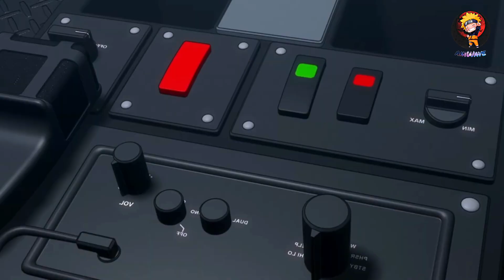After Humanity Gets Defeat by Others Races, He Get Overpowered Sword To Protect Human Race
He Reincarnated As The Strongest Hero With Overpowered Magic To Protect Human Race

Ashuran and Saki are assigned to help Kai and Rinne. The troops storm the capital building to take on the demons and rescue human slaves. Besides Kai and Rinne, only Falin, who uses a sword made from a dragon's fang, and Jeanne, who uses an elf garment for protection and an angelic blade, can actually fight the demons. Rinne makes invisibility cloaks for her group, but they are spotted anyway due to infrared cameras. Rinnne takes on the guards, who sense she is a mongrel of several races, while Kai takes on Vanessa. Vanessa is a succubus, and when her charms are ineffective, questions him. He tells her of his original world and she has a strange reaction to hearing Sid's name and seeing Codeholder. She puts Kai on the ropes with several destructive spells. A wounded Rinne joins them, but Vanessa does not recognize her. Suddenly, the mechanical woman, whom Vanessa calls Last Rising, appears and attacks Vanessa, saying anyone who learns of Sid must be eliminated. Vanessa angrily blasts her and makes her retreat. A terrified Rinne says Vanessa is even more powerful than the one she knows.

Anime Title - Check on comment

00:00 Part 01
11:16 Part 02
21:03 Part 03
29:36 Part 04
37:06 Part 05
45:51 Part 06
53:29 Part 07